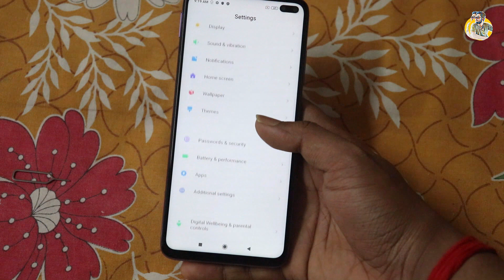POCO X2 Review Bengali |Detailed Review | Pros and Cons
Ei video te ami Poco X2 r  full review with Pros and Cons discuss korechi. Asha kori video ta tomader jnno helpful hobe.